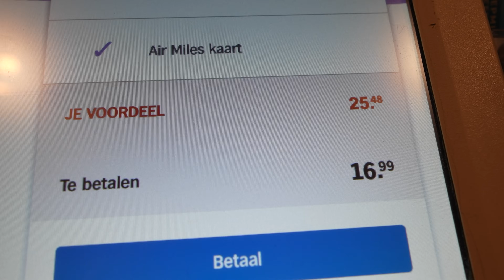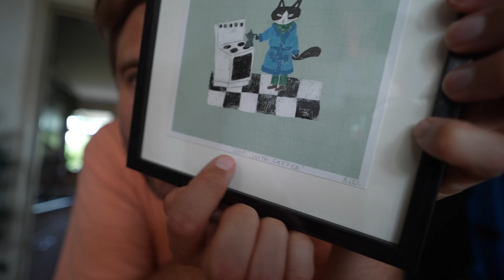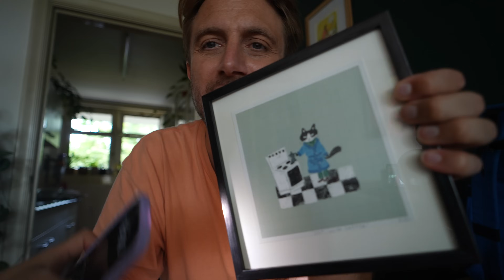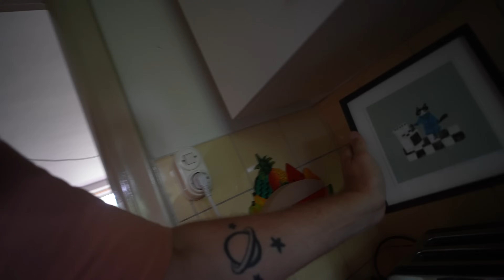Romantische roadtrip + Pride begint! 🏳️‍🌈 | vlog 787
Vandaag in de vlog: ik maakte een romatische roadtrip met mijn Tinderdate en reed langer dan ooit, er is een gekke stroomstoring, Kai heeft z'n ontbijt overgeslagen, ik ga een kattenfluisteraar inschakelen, er is een langverwacht pakketje van Recovapro, ik ga naar de stad om een ingelijste illustratie op te halen, Ceravé facewash te kopen en een flinke bomus-slag te slaan bij de Albert Heijn. Ik luister en erger me aan de podcast Het Habbo Mysterie en dan ga ik naar Amsterdam voor een feestje bij het Homomonument. Kijk maar even!

☕️ 3 x 50% korting op lekkere koffie met 'bramskoffie50': wakuli.com

♫ Intromuziek: Only Seven Left - One More Time. Ook gebruik voor jouw video? 7 dagen gratis